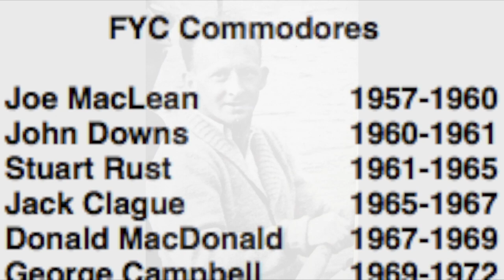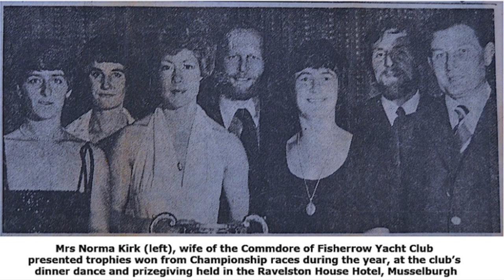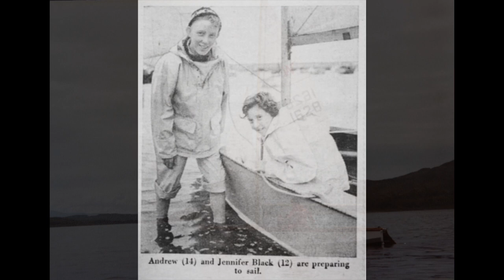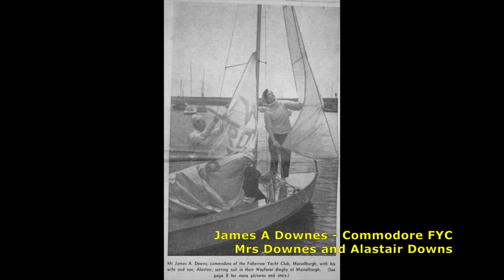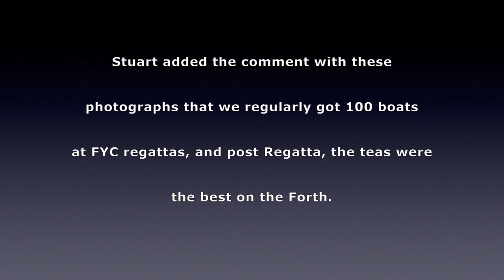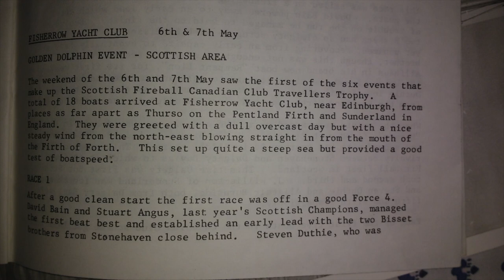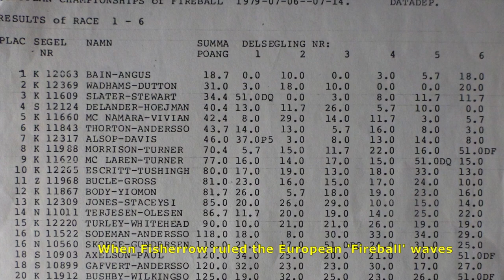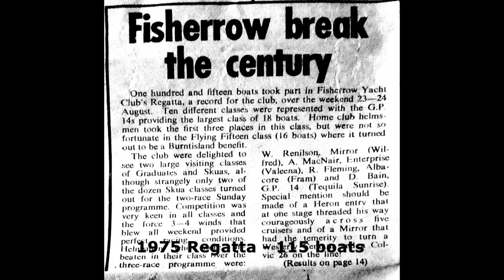Fisherrow Yacht Club slideshow Final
Fisherrow Yacht Club